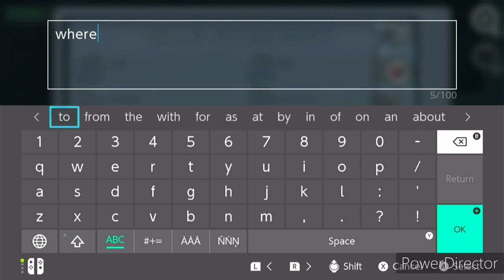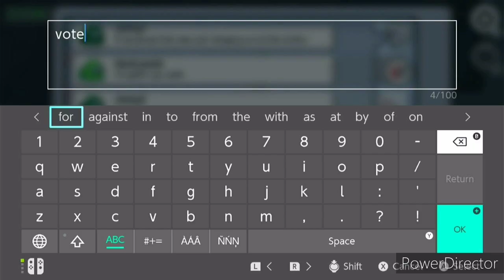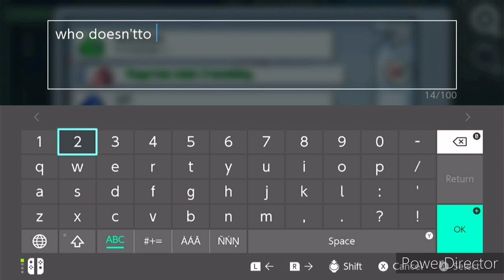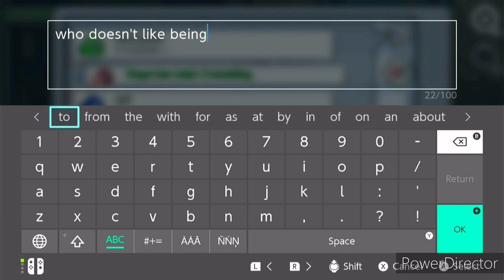200 IQ play | Among us